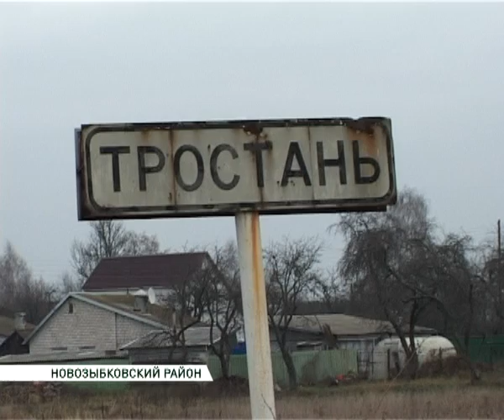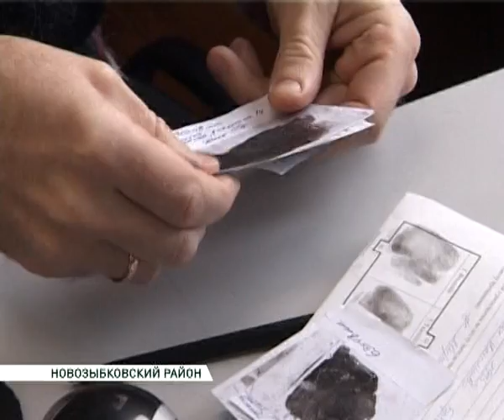почтальон 12 11 13